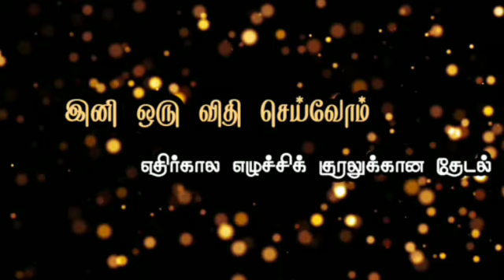PKPJ035 | காணொளி பேச்சுப்போட்டி | இனி ஒரு விதி செய்வோம் | படைப்பு டிவி